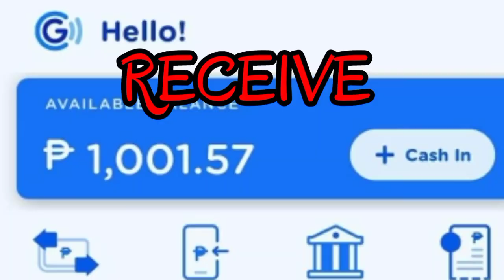SUBUKAN MO NA RIN ANG BAGONG APP NA ITO || NAPAKATAAS NG WIN RATE DITO.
If you still have questions and clarifications.